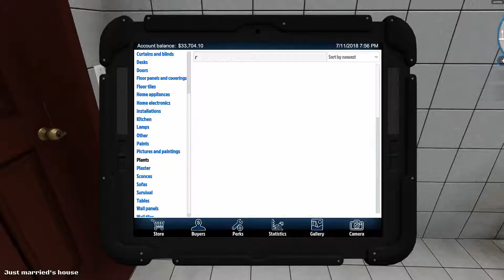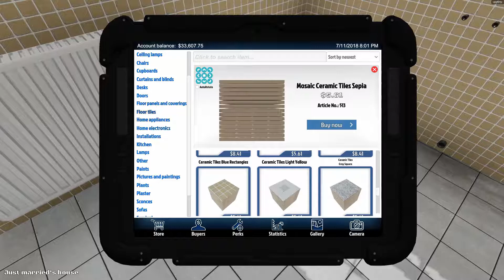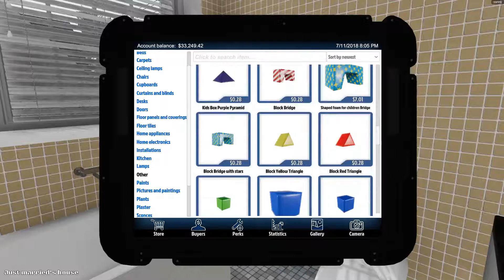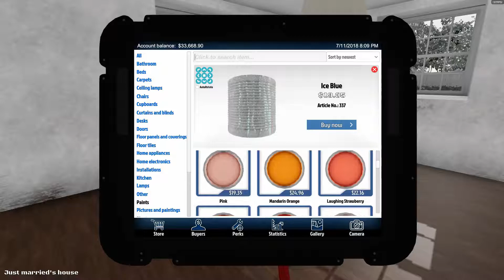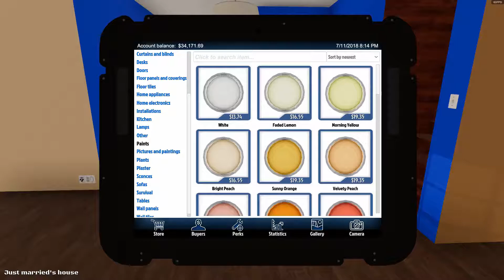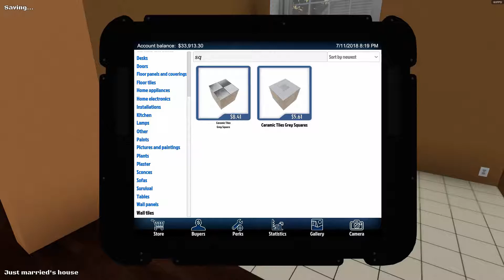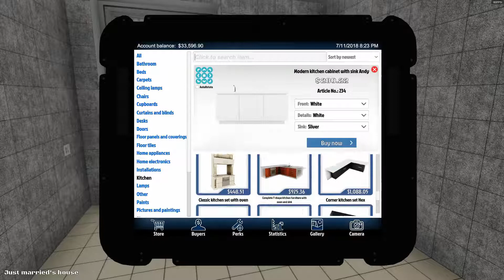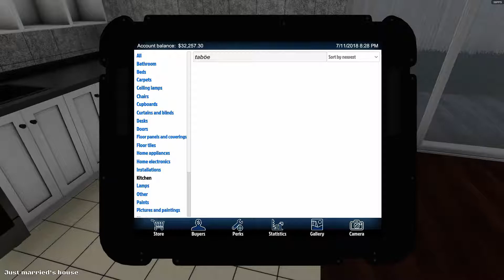#12 House Flipper [NoCommentary]